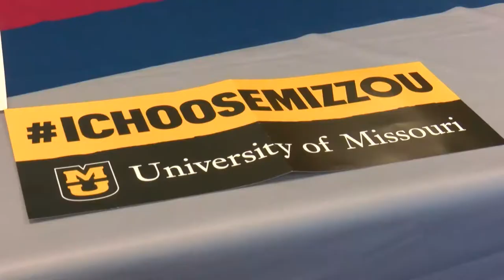Joplin's Bruggeman signs to Mizzou track and cross country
Micah Bruggeman (Joplin HS) signs to continue his track and cross country career at Mizzou. That way you'll know when we have breaking news or severe weather updates.